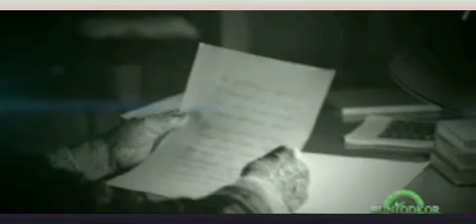7-sinf oʻquvchisi Azizova Madinaning Zulfiyaxonim tavallud ayyomiga bagʻishlagan ijodiy ishi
Abdulla Qodiriy nomidagi ijod maktabining 7-sinf oʻquvchisi Azizova Madinaning Zulfiyaxonim tavallud ayyomiga bagʻishlagan ijodiy ishi